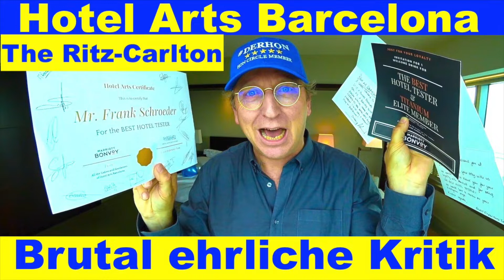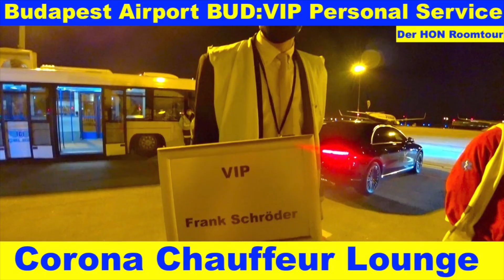The Blackstone Chicago Hotel & Club Lounge Autograph Collection | Der HON PrivateJet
Der HON 👑 ist der König Kunde, PrivateJet Global Traveler, Luxus Hotel Tester, Gold, Platinum & Ambassador Treueprogramm Elite Status Member , Best Hotel Tester und The Luxury Travel Expert und besucht, bucht, überprüft und testet: The Blackstone Chicago Hotel & Club Lounge Autograph Collection | Der HON PrivateJet derhon PrivateJet besthoteltester Brutal ehliche Hotelkritik & Roomtour & Club Lounge